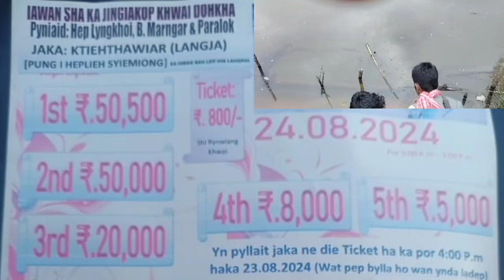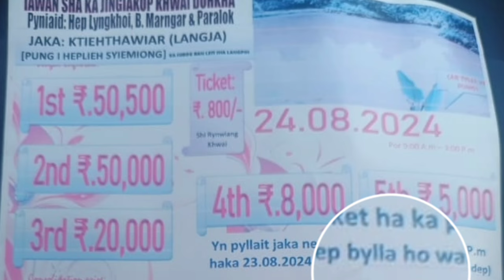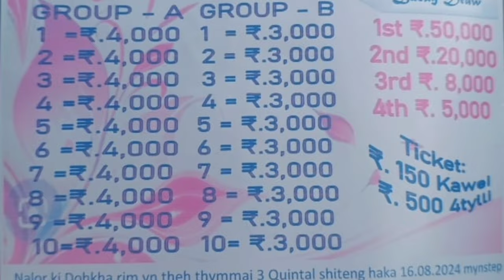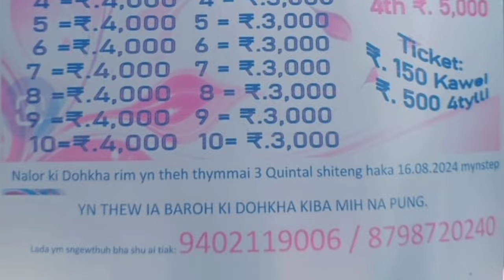KA JINGIAKOPKHWAI HAKA PUNG BA BUN DONKHA TAM BAD BUN JAIT_ KHA-SKI,AMERICA,DKHAR,SILVER BUN BA HEH.